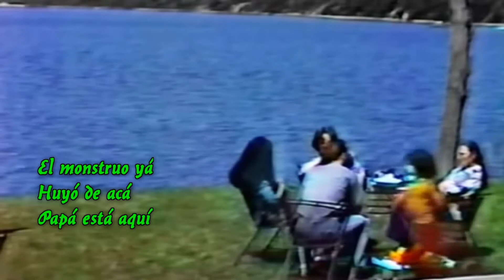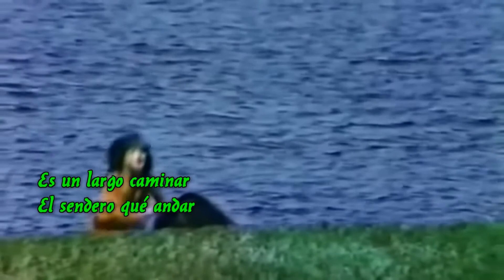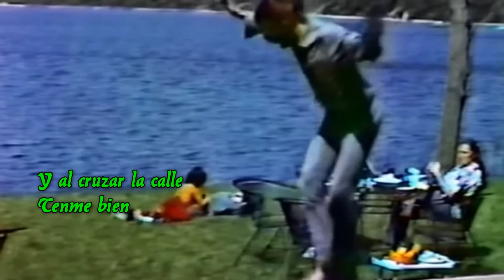Precioso Niño - ETHNIA (Beautiful Boy -J .LENNON en español)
Tema original "Beautiful Boy" de John Lennon (1968).
Audio grabado en La Candela Studio en abril 2017.
Escenas pertenecientes al video clip original.
LA CANDELA media productions.
Lima, abril 2017.